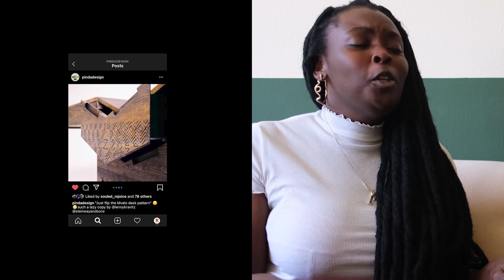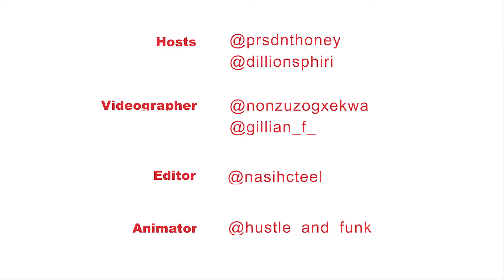Comments Section Ep 1 - ENDSARS, Oppo South Africa x Beediamondhead & Siyanda Mbele vs Lenny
Comments Section Ep 1 - ENDSARS, Oppo South Africa x Beediamondhead & Siyanda Mbele - Recorded 18.10.20

So here it is! The very first episode of our newest show, “Comment Section”.
In this episode you will meet our hosts; Art Director and Illustrator Rendani Nemakhavhani and our co-founder and CEO of Creative Nestlings, dillion s. phiri. We join them as they talk about the intention of the show being one that discusses current creative affairs in South Africa and the continent.
On episode one, they jump straight into it and dissect Bee Diamonhead’s (@bee_diamondhead) new appointment as Creative Director of Oppo South Africa.

They then take a hard left and discuss the current ENDSARS battle against police brutality in Nigeria, after having spoken with illustrator and graphic designer Folashade Adeshida, finally they end on a controversial one, where Lenny Kravitz stole a design by Siyanda Mbele of PINDA (@pindadesign) where they challenge why artist work is being copied and stolen without any effort being made to collaborate with the artist themselves.

The pair end the show with the anticipation for new episode on a bi-weekly basis.

The Comment Section Show is a bi-weekly creative talk show show featuring commentary, insights and news from the continent and diaspora alike. The show is hosted by Rendani PR$DNT HONEY Nemakhavhani, & dillion s. phiri, who each have their own established footprint within the creative community.
Each episode, the hosts discuss and debate the hottest topics in the African creative industry and are frequently joined by a guest creative who also shares their stories, journeys, ideas and opinions on the creative culture within Africa.

About the Co-Hosts:
- dillion s. phiri

dillion s. phiri is a social sculptor, creative entrepreneur, filmmaker, and the Founder/CEO of Creative Nestlings: a platform democratizing how young African creatives connect, learn, grow and manage how they get paid. He is also a partner at tusa: making therapy more accessible and affordable.
He has a passion for working on projects, both public and private, that improve the quality of life for young Africans. As a father of two, dillion understands the urgency behind development across sectors in Africa. Placing himself at the intersection of arts, culture, technology, design, and commerce, dillion strategically creates value and builds community ultimately geared towards the improvement of the quality of life on the African continent and widening of access to opportunities for African youth.

- Rendani ‘PR$DNT HONEY’ Nemakhavhani

Rendani otherwise known as PR$DNT HONEY, is a Johannesburg born art director, graphic designer and illustrator who is passionate about pan African ideas and creation. The artist is also based in the City of Gold. Nemakhavhani has had written features about her art and herself in publications such as Nataal, Eye on Design, Design Indaba and many more. She is the founder of photo novela “All Hail The Honey” as well as collaborative project “Thirty days and a city.”

Edited by Sharp-Lee Mthimkulu (@ leetchisan)